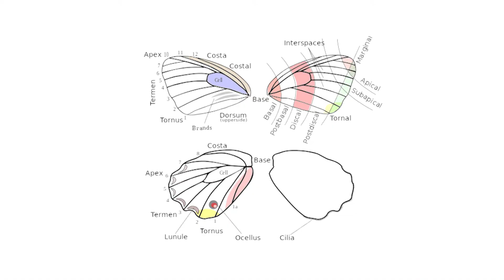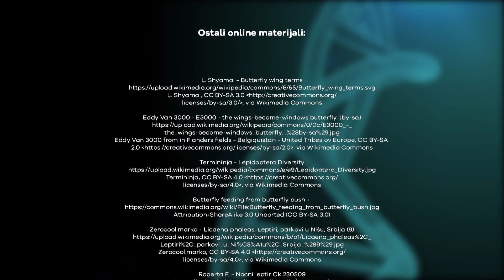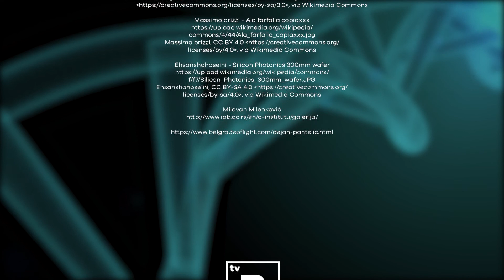5 minuta za biologiju - Leptiri u borbi sa falsifikatorima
Današnjih Pet minuta za biologiju posvećujemo stanovnicima bašta, cvetnih polja i livada čijoj se boji krila i lepoti uvek divimo! Da, reč je o leptirima, a da li ste znali da baš oni mogu da pomognu u borbi sa falsifikatorima? Ostanite sa nama i saznajte kako.